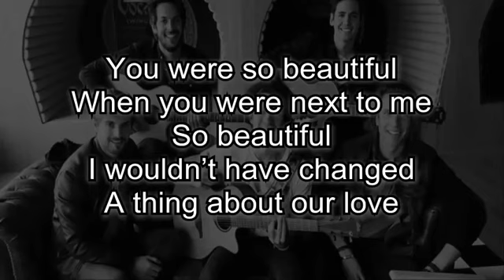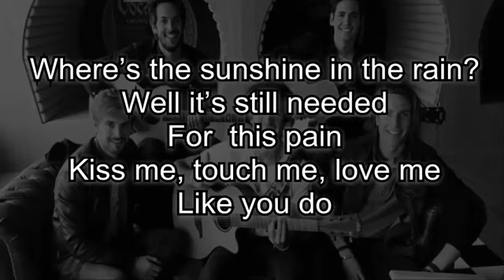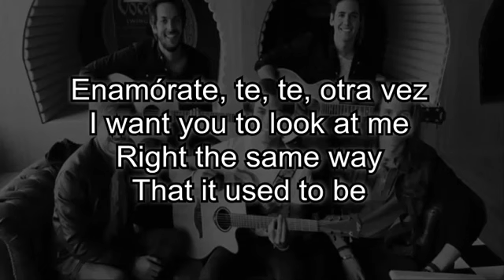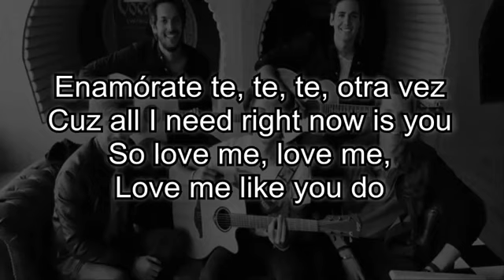Cover Dvicio - Enamórate English version with lyrics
Cover Dvicio - Fall in Love, So Love Me, Love me, Love Me Like You do ~